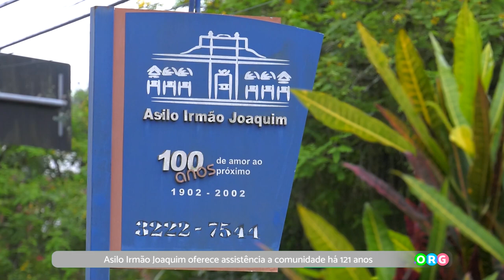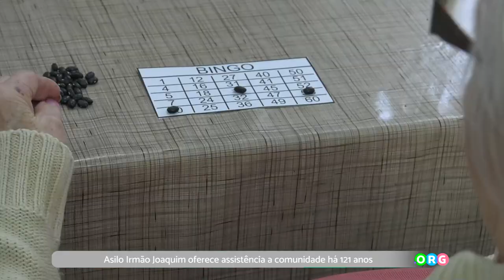PGM 241 - Ponto Org - Asilo Irmão Joaquim - 28/11/23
Asilo Irmão Joaquim oferece assistência a comunidade há 113 anos.
A Associação Irmão Joaquim é uma instituição centenária constituída para cuidar dos pedintes que circulavam em Florianópolis e moravam sob pontes ou no interior de casas em ruínas. A entidade construiu sua casa de acolhimnento na avenida Mauro Ramos. Durante esse período a
população ganhava também a comodidade do transporte coletivo, com bondinhos sobre trilhos puxados por burro. Atualmente a casa atende apenas idosos, são 39 acolhidos.